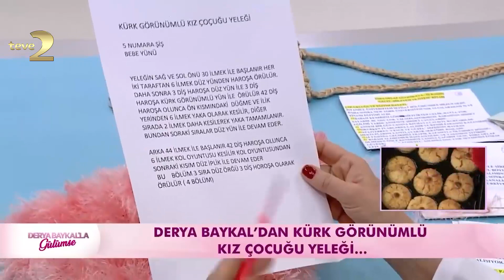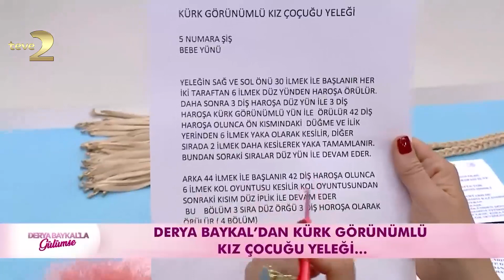Derya Baykal'la Gülümse: Kürk Görünümlü Kız Çocuğu Yeleği Yapımı